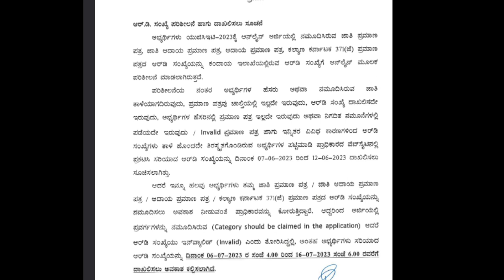KCET 2023 LATEST UPDATE|BIG GOOD NEWS TODAY FOR ALL STUDENTS|students solution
Upi id:hatersvtu@ybl

kcet 2023,
kcet preparation 2023,
kea news today,
kea news updates,